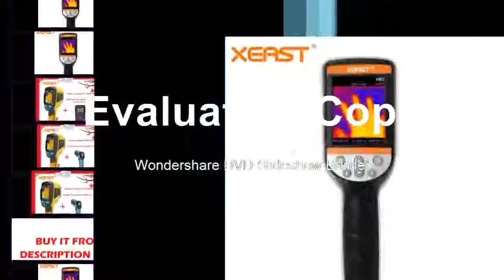Lathe machines tool complete dro kit digital readout display SNS 3V with 3 pcs 5u linear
Product On Aliexpress

Brand Name:GCSHXXModel Number:SNS-3V 3 axis complete dro setIs_customized:YesProduct Name :SNS-3V 3 axis complete dro setModel number:SNS-3VDigital Readout(DRO) :3 axis complete dro digital readout setDRO Power Supply :80-250V,50HZ-60HZLinear Scale Resolution :5u(0.005mm)